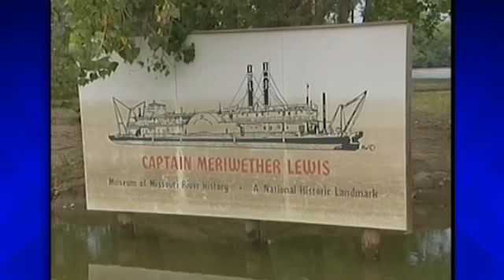Brownville Flooding.mp4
Flooding hits Brownville, NE.